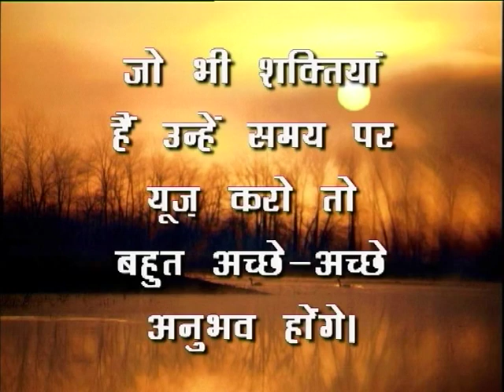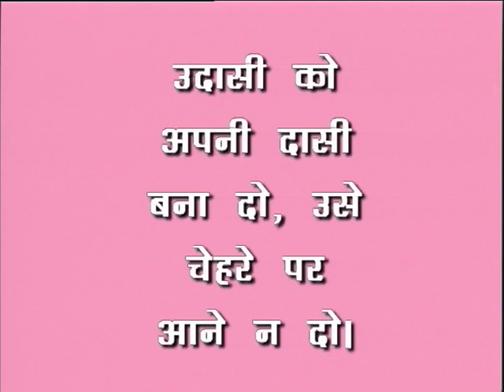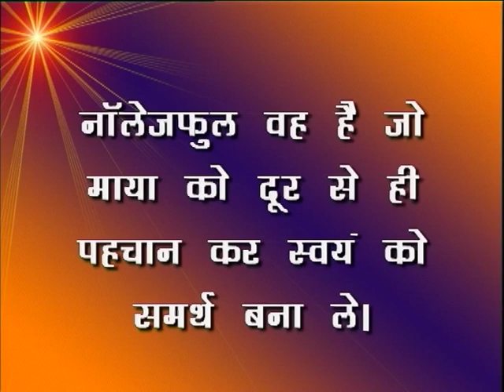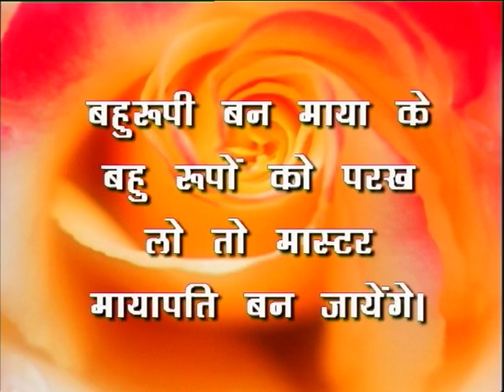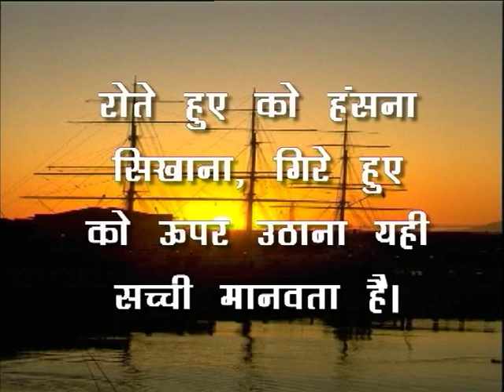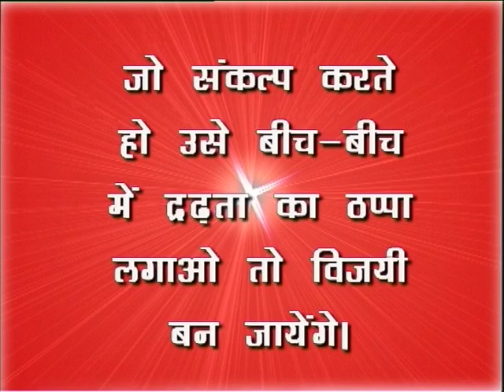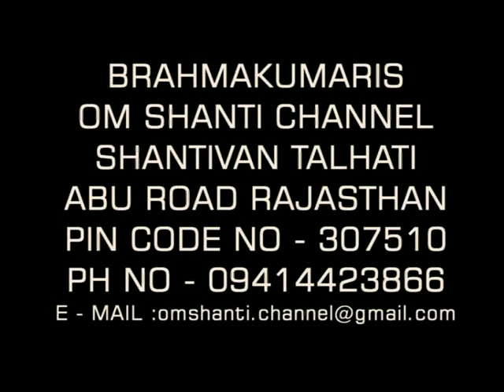How to free from material attractions ? Secrets of Shrimad Bhagawad Gita 36 - BK Suraj bhai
Who is Gyani ? Nature of a Gyani ?
How to have disinterest in this material world ?
How to remain Stable when Loved once die?
Knowing God
How To Control our Mind - Secrets of Shrimad Bhagawad Gita 20 - BK Suraj bhai
BK Suraj bhai - Secrets of Shrimad Bhagawad Gita
Who is True Yogi ?
How to Experiencing Supreme Love ?
without sacrificing the weakness one cannot experience Supreme Love...
What is scarifies :
1. Keep all sense under control
2. Letting go desires and wants
3. following Brahm charya
4. Letting go of habit of collecting things
5. Letting go of fear.

Lets learn how to follow this Dharnas !!